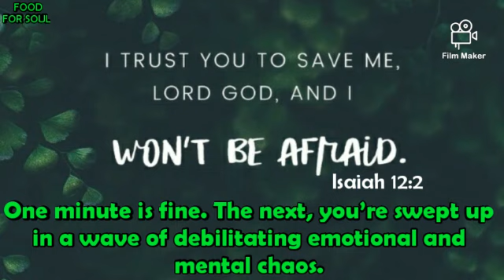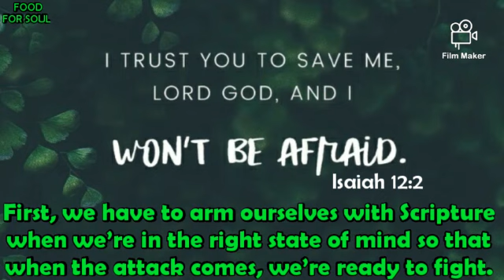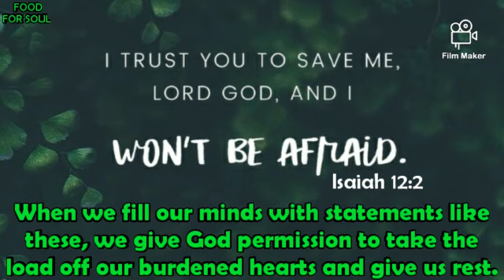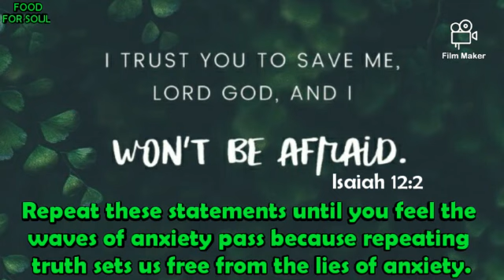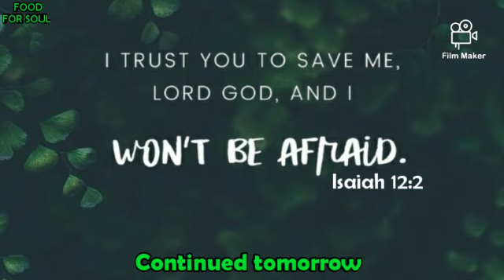ANXIETY DAY 3